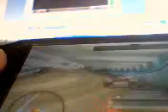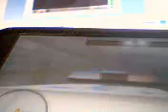me doing silly things in nfs carbon (psp) (part 3)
psp stuff